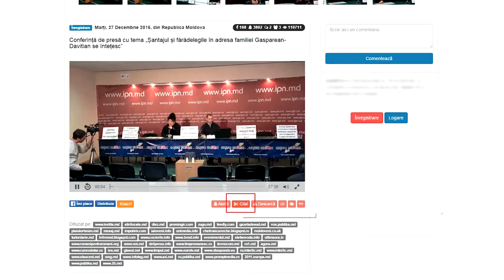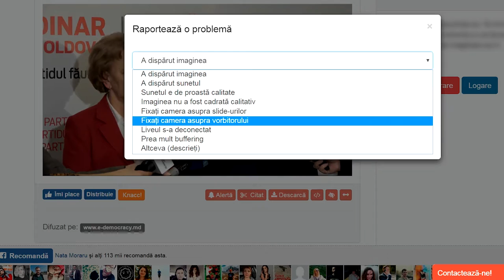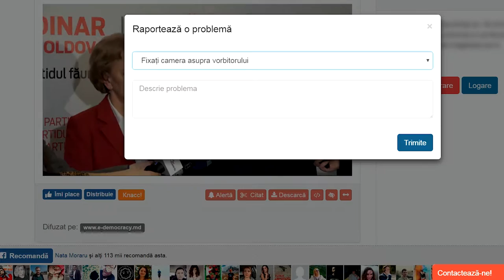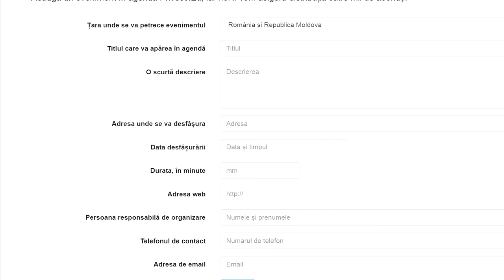Tutorial cum să folosești butoanele Privesc.Eu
Explicațiile funcțiilor butoanelor de pe pagina privesc.eu